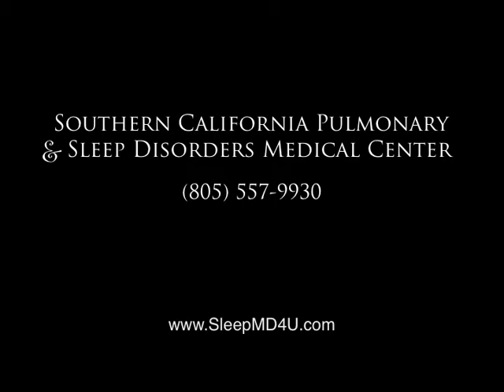Caring For CPAP Filters - Sleep Apnea Thousand Oaks - Malibu - Westlake Village - Dr. Ronald Popper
-- How to take care of your CPAP filters is the topic of this latest video in Dr. Ronald Popper's FAQ series on sleep disorders.

Dr. Popper gives simple instructions on how to clean and care for your CPAP filters in order to realize the longest possible use. This series has been created to address your general questions about obstructive sleep apnea and other sleep disorders.

"How do I care for the filters in my CPAP system?

I advise patients to check the filters in their CPAP systems at least once weekly.  If you have the white washable filters, as soon as they start to discolor, turn grey, or yellow, or brown, they should be thoroughly cleansed, air dried, and placed back in the filters.

If you have a black disposable filter, the frequency with which these need to be changed depends on your home environment.  If you have carpeting or pets, you're going to have more dust and danders that are clogging up the filter and you'll have to change them more frequently.  If you have wood floors or ceramic floors, and no pets, the filters will last longer.

Generally speaking, depending on your home environment, the disposable filters should be changed every two to four weeks.  But make sure you check your filters at least weekly.

I'm Dr. Ronald Popper, medical director of the Southern California Pulmonary and Sleep Disorders Medical Center in Thousand Oaks, California.

Dr. Ronald A. Popper is a Board Certified sleep specialist. The Southern California Pulmonary and Sleep Disorders Medical Center in Thousand Oaks, California, is a four bed, state of the art, fully accredited sleep disorders center located at 2230 Lynn Road, Suite 101 in Thousand Oaks.

Southern California Pulmonary serves the Greater Los Angeles area, including the communities of Thousand Oaks, Westlake Village, Malibu, Agoura, Camarillo, Moorpark, Newbury Park, Simi Valley, and surrounding areas.

You may always reach Dr. Popper at with any questions you have regarding diagnosis and treatment of all sleep disorders, including obstructive sleep apnea, snoring relief, restless limb syndrome, insomnia, and others. You are encouraged to visit his website for more information on sleep disorders.

Southern California Pulmonary and Sleep Disorders Medical Center
2230 Lynn Road
Suite 101